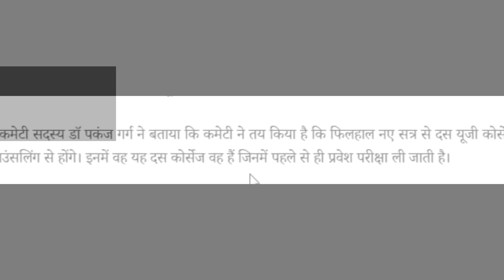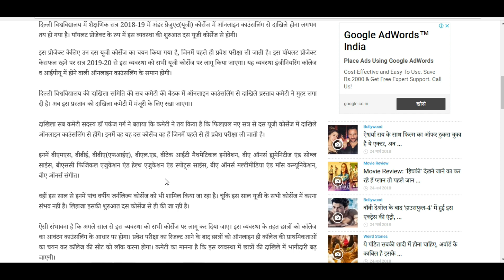DU Admission 2018 | DELHI UNIVERSITY UG ADMISSION 2018 | DU online counselling for 10 courses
Admission Alert of UG in DU for 2018-19,Delhi University Info | DU online counselling for 10 courses | DELHI UNIVERSITY ADMISSION 2018-19 UNDER GRADUATION COURSES | DU ADMISSION UG 2018

PERSONAL CONSULTANT